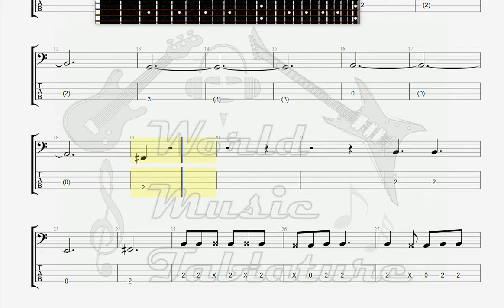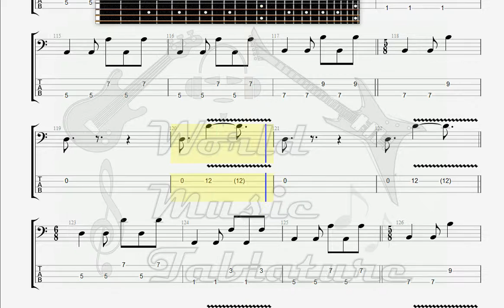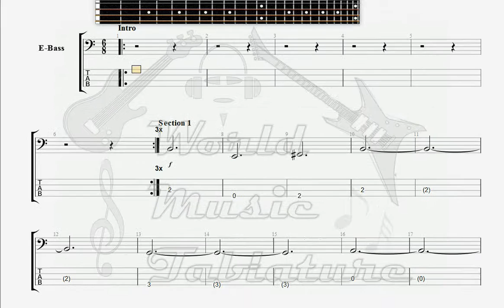Cynic Textures BASS GUITAR TAB